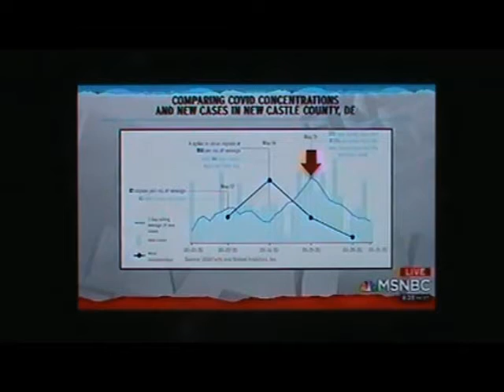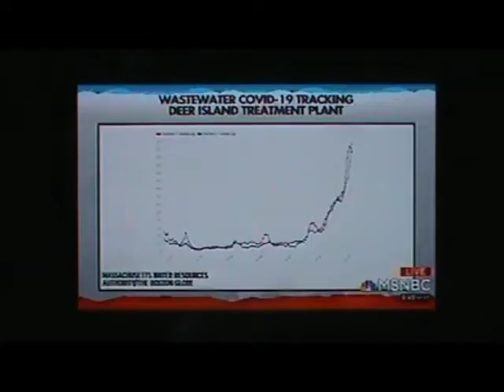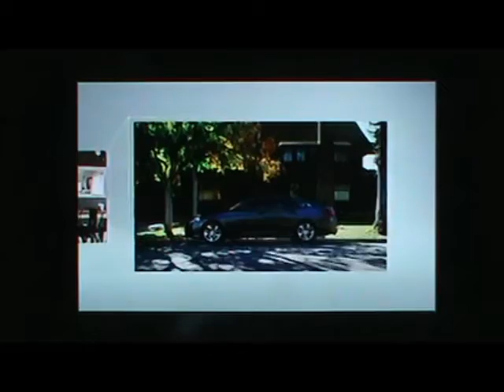CMGUS VCR NEWS:2020 NOV 9 POTUS BIDEN TRUMP RIGGED ELECTION TRANSITION CORONA VIRUS CHANNEL FLIPPIN'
CMGUS VCR NEWS: 2020 NOVEMBER 9 POTUS BIDEN TRUMP RIGGED ELECTION TRANSITION CORONA VIRUS ETC TV REMOTE CONTROL CHANNEL FLIPPIN'